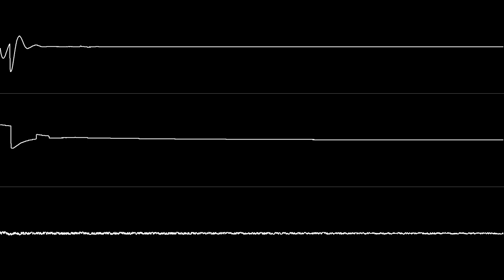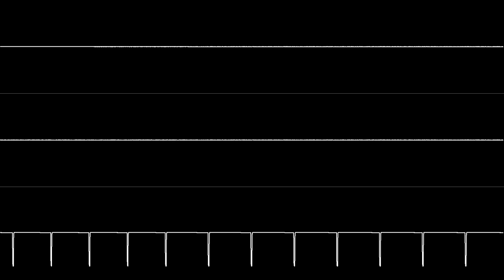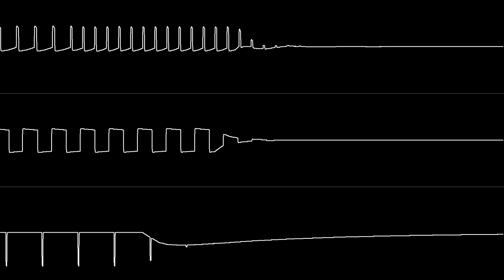Dane - "Black Burning Heart" (C64) [Oscilloscope View]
NONE OF THE MUSIC IN THIS VIDEO IS MY OWN. Requested by Markus Burgstaller.